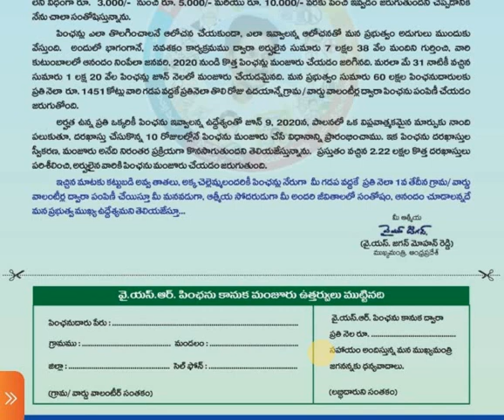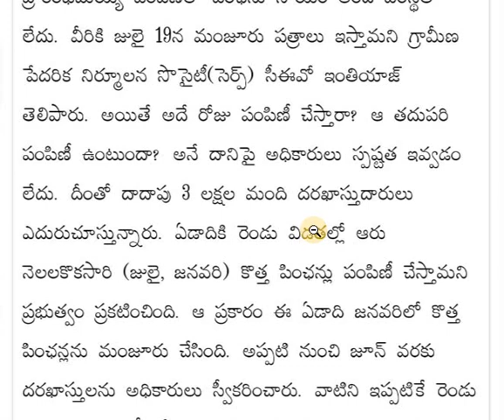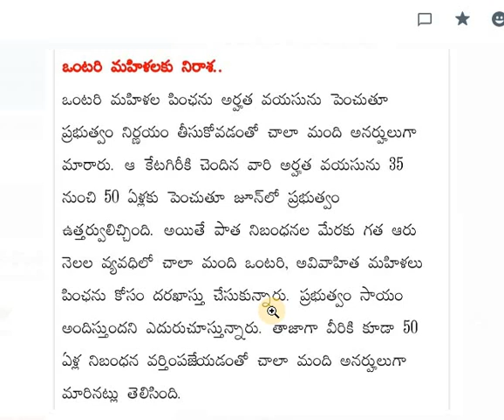ysr pension kanuka||ap new pensions latest news@Antharnetra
ysr pension kanuka|| ap new pensions latest news ||ysr new pension latest news||ysr pension scheme||ysr pension 2022||ysr single women pension||ysr widow pension||ysr disabled pension